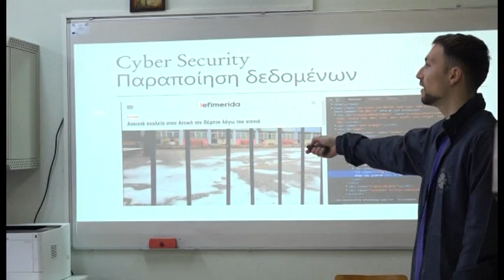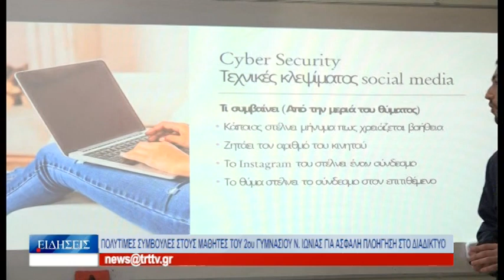Βόλος Πολύτιμες συμβουλές στους μαθητές του 2ου Γυμν. Ν.Ι. για ασφαλή πλοήγηση στο διαδίκτυο 100223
Το πρόγραμμα ασφαλούς πλοήγησης και χρήσης του διαδικτύου με τίτλο «Χρησιμοποιώ το διαδίκτυο με σιγουριά», που απευθύνεται σε Δημοτικά και Γυμνάσια της Μαγνησίας, συνεχίσθηκε σήμερα, στο 2ο Γυμνάσιο Νέας Ιωνίας. Το πρόγραμμα υλοποιείται με τη συνεργασία της Αστυνομικής Διεύθυνσης Μαγνησίας, των Διευθύνσεων Εκπαίδευσης του νομού και του Πανεπιστημίου Θεσσαλίας, με στόχο να μάθουν οι μαθητές θεωρητικά αλλά και βιωματικά, πώς μπορούν να προστατευτούν από τις απειλές του διαδικτύου. Πρόκειται για μια υποστηρικτική δράση, που τελεί υπό την αιγίδα του Υπουργείου Παιδείας. Την εφαρμογή του προγράμματος στο 2ο Γυμνάσιο Νέας Ιωνίας παρακολούθησε σήμερα η υφυπουργός Παιδείας, Ζέττα Μακρή, ενώ κατά τη άφιξη της στο σχολείο, μαθητές ρομά παρουσίασαν το δρώμενο που είχαν ετοιμάσει για τους Εβραίους ρομά, οι οποίοι θανατώθηκαν στα Γερμανικά στρατόπεδα συγκέντρωσης, κατά τη διάρκεια του Β’ Παγκοσμίου Πολέμου.